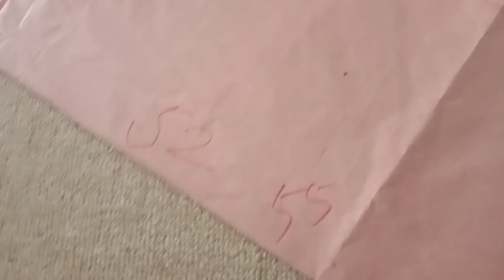pola lengan wanita rumus dari lingkar badan dan tinggi puncak nya buat Awam pemula yuu.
herawatiriffandi pola lengan wanita kebayakartini kaftan masatuabahagia masakannenek.